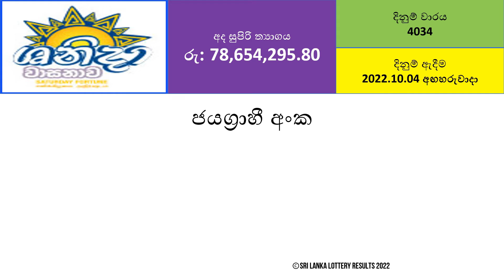Shanida 4034 Lottery Results - 2022.10.04 | Lotharai Dinum Anka Shanida Wasanawa #4034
Other possible variations of Shanida lottery results search:
shanida wasanawa
shanida
shanida wasana
shanida lottery results
shanida wasana result
shanida wasanawa results
dlb result shanida wasana
shanida wasanawa lottery result
shanida results
shanida wasana lottery result
shanida wasanawa yesterday
kotipathi shanida
lottery results shanida wasana
lottery results shanida wasanawa
shanida lottery results yesterday
lottery result shanida
nlb shanida wasana result
shanida lottery
dlb shanida wasana result
dlb shanida wasanawa
nlb results shanida wasanawa
sri lanka lottery shanida wasana
shanida wasanawa lottery
shanida wasanawa results sri lanka
siyatha sundara shanida
shanida wasana lottery results yesterday
today shanida wasana winning numbers
www dlb lk kotipathi shanida
dlb lk shanida wasanawa
kotipathi shanida winning numbers
shanida kotipathi
shanida sadaya today
shanida wasana lottery winning numbers
shanida wasana today
shanida wasanawa latest results
supiri shanida wasanawa
development lottery results shanida wasana
itn shanida sadaya
kotipathi shanida lottery result
kotipathi shanida wasana
lotharai dinum shanida wasana
lottery results kotipathi shanida
lottery results sri lanka shanida wasana
sanwardana lottery shanida wasana
shanida wasana lottery
shanida wasana lottery numbers
shanida wasanawa today result
sri lanka lottery results shanida wasana
ada kotipathi shanida
development lottery board shanida wasana
development lottery shanida wasana results
dlb kotipathi shanida
dlb kotipathi shanida results
dlb results kotipathi shanida
dlb shanida wasana
jathika lotharai mandalaya shanida wasana
kotipathi shanida results
kotipathi shanida yesterday
lottery board shanida wasana
lottery shanida
lottery shanida wasana
lottery ticket results shanida wasana
national lotteries board shanida wasana
national lottery board shanida wasana
national lottery results shanida wasana
nlb kotipathi shanida
nlb shanida wasana
nlb shanida wasanawa
rupavahini shanida ayubowan
rupavahini shanida ayubowan today
sanwardana lotharai shanida wasana
sanwardana lottery result shanida wasana
shanida ayubowan
shanida ayubowan rupavahini
shanida ayubowan today
shanida kotipathi results
shanida sadaya
shanida wasana lottery board
shanida wasana lottery results sri lanka
shanida wasana lottery results today
shanida wasana results today
shanida wasana results yesterday
shanida wasana yesterday
shanida wasana yesterday result
shanida wasanawa dinum anka
shanida wasanawa winning numbers
siyatha tv sundara shanida
sri lanka lottery results kotipathi shanida
sri lanka lottery shanida wasanawa
supiri shanida wasana
supiri shanida wasana lottery result
supiri shanida wasana results
www dlb lk results shanida wasana
www dlb lk shanida wasana
www dlb lk shanida wasanawa
www dlb lk shanida wasanawa results
www nlb lk results shanida wasanawa
www nlb lk shanida wasana
yesterday shanida wasana results

Ada Kotipathi
Shanida Fortune
Lagna Wasana
Super Ball
Kapruka
Sanwardana Wasanawa (Development Fortune)
Jayoda
Sasiri

Mahajana Sampatha
Dhana Nidhanaya
Jathika Sampatha
Mega Power
Handahana
Govisetha